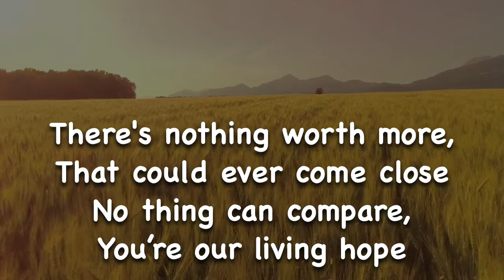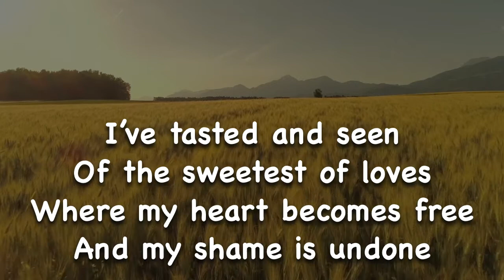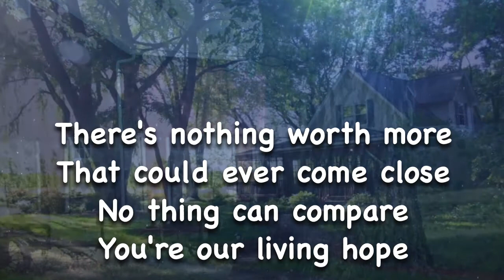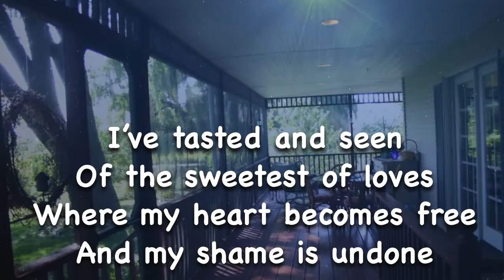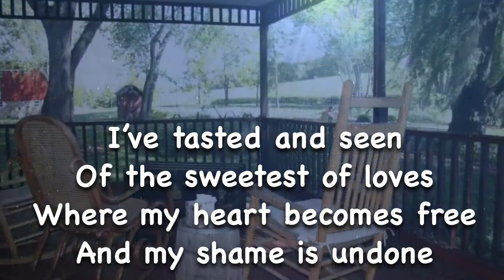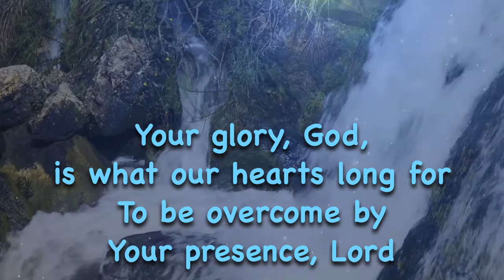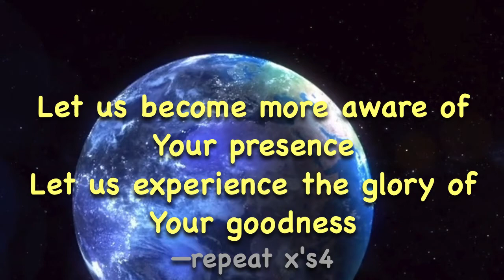Non-SM Holy Spirit Practice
Shavuot Praise and Worship